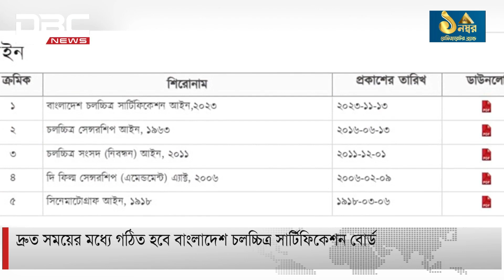দ্রুত সময়ের মধ্যে গঠিত হবে বাংলাদেশ চলচ্চিত্র সার্টিফিকেশন বোর্ড | DBC NEWS